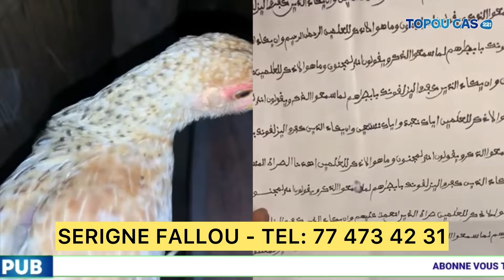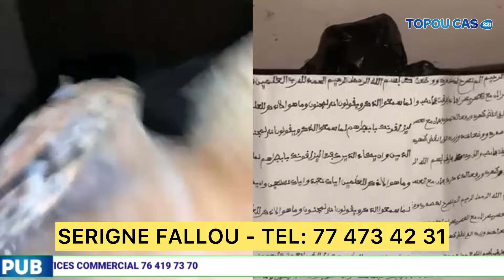AMOURS BRISÉES Saison 1- Episode 9 Chronique avec dj louf